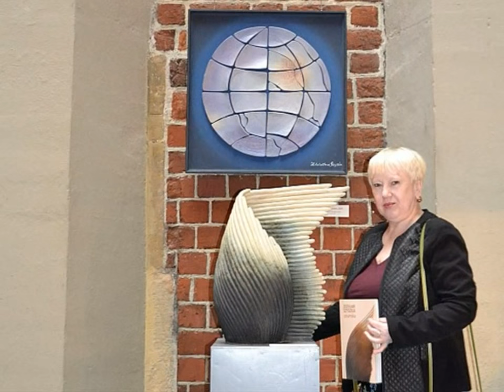Szyszka Zdzisław – wystawa retrospektywna, Muzeum Miejskie Wrocławia, 2017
Zdzisław Szyszka (8 stycznia 1935 – 24 marca 2016). Ukończył Państwową Wyższą Szkołę Sztuk Plastycznych we Wrocławiu. Dyplom z wyróżnieniem w 1962 roku w pracowni prof. Julii Kotarbińskiej i prof. Krystyny Cybińskiej. Uprawiał ceramikę unikatową, ceramikę architektoniczną, malarstwo monumentalne, grafikę użytkową, emalierstwo, projektowanie przemysłowe. Więcej Zdjęcia i film: K. Kuzborska